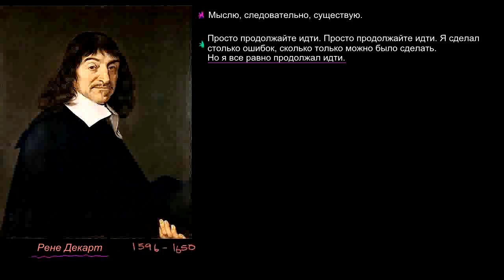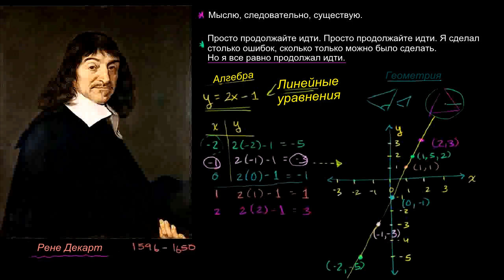Декартовы координаты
В этом видео рассказывается о декартовой или прямоугольной системе координат, откуда она взялась и что собой представляет.
Это видео - русская версия видео «Descartes and Cartesian Coordinates» Академии Хана Перевод и дублирование выполнены командой проектов «Edukit» и «Study Planner»

This video is a Russian dubbed version of the Khan Academy video "Descartes and Cartesian Coordinates" The translation and sampling are made by the "Edukit" and "Study Planner" team